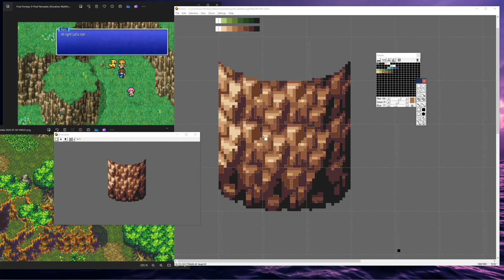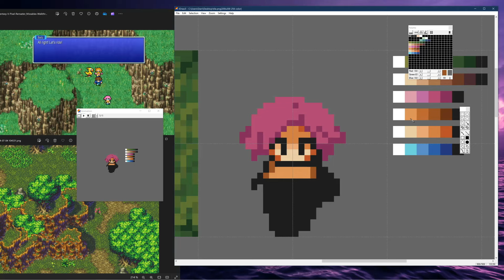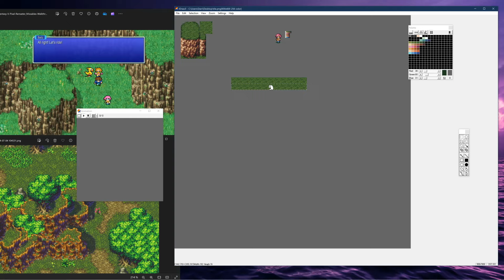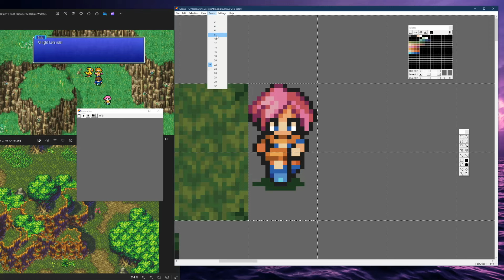Pixel Art Timelapse - How to Create a 2D Pixel Art Tileset - Mountain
In this video, we'll take you through the entire process of creating a 2D tileset from scratch. Whether you're a beginner or an experienced artist, you'll learn valuable tips and techniques to enhance your pixel art skills. Follow along as we design and animate a variety of tiles for your game or project.

Watch as we walk you through the process of creating a detailed 2D pixel art tileset from scratch. Learn valuable techniques and tips for designing your own game assets!